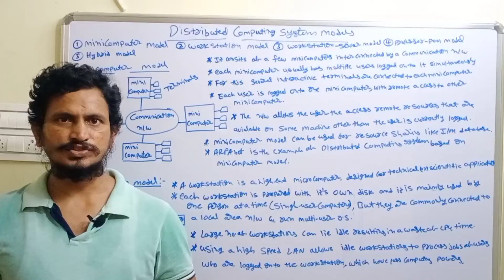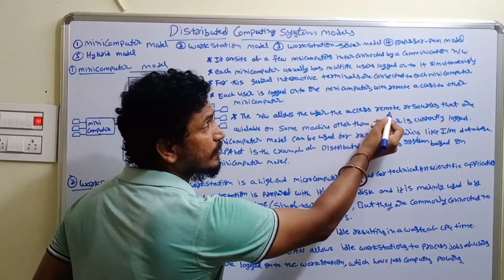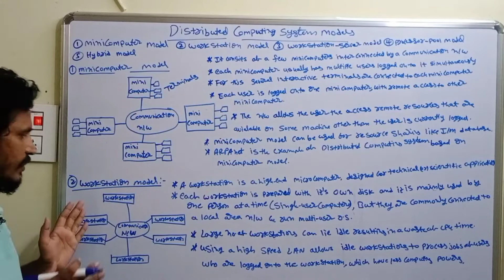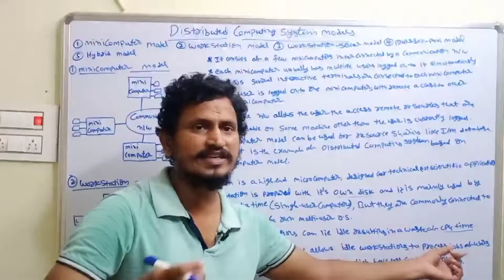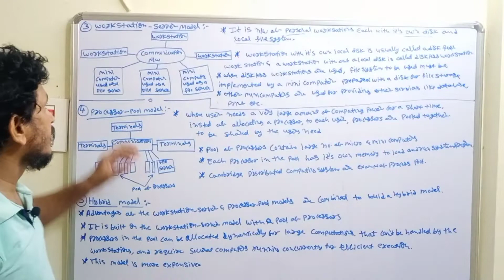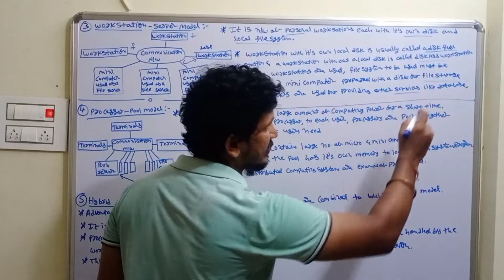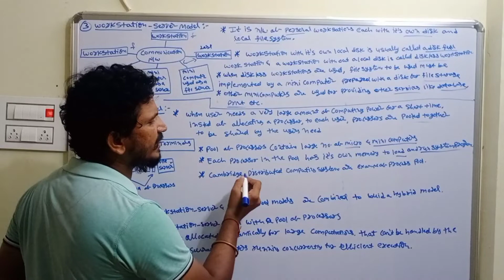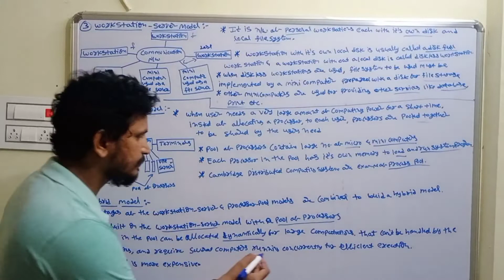Distributed computing system models || Distributed systems in Telugu || By Mr Sivarao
Distributed computing system models : Today in this video  I explain Distributed computing system models